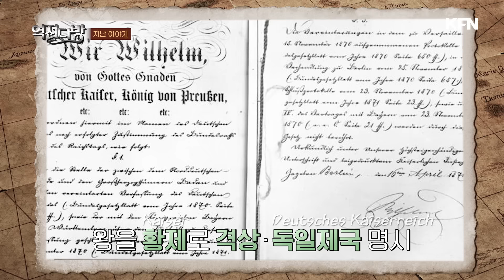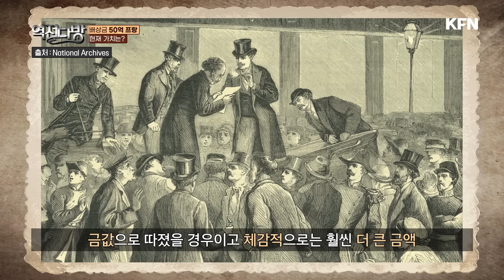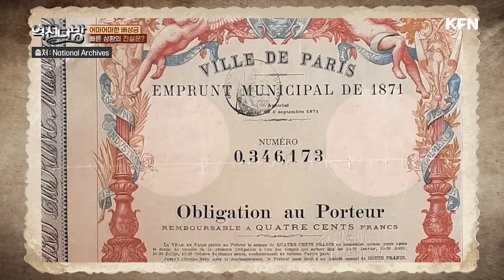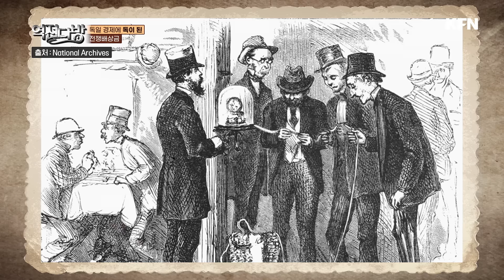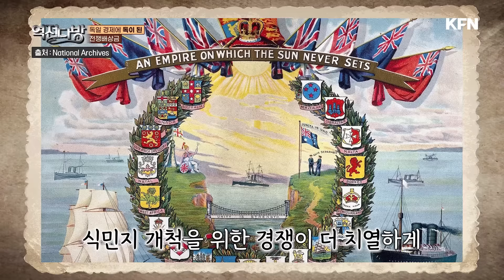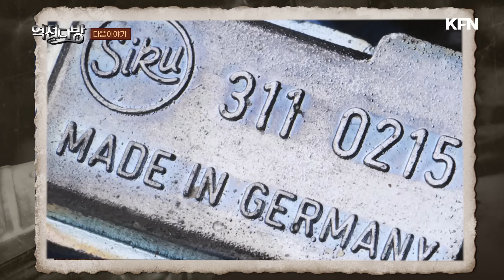승리의 퍼레이드의 독일속 싹 튼 반란! 피의 일주일 '파리 코뮌' [세계대전 프리퀄⑩] 역전다방 166회│국방홍보원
밀담 1. 위기에 봉착한 프랑스 국민방위군 vs 기회를 잡은 비스마르크
- 포위망 돌파를 시도하지만, 프로이센군의 화력에 실패한 국민방위군
- 주화파의 목소리가 높아지자 다시 협상을 시도한 비스마르크
- 선거를 통해 제대로 된 정부를 다시 꾸린 이후 협상하기로 한 독일제국과 프랑스
- 프랑스 총선 결과 티에르를 대통령으로 한 제3공화국 출범

밀담 2. "역전극장"으로 확인하는 종전 협상 내용은?
- 알자스-로렌 할양을 둔 비스마르크와 몰트케의 충돌. 황제의 최종 결정은?
- 종전 협상을 위해 베르사유 궁전을 찾은 프랑스 티에르 대통령
- 배상금과 함께 독일제국이 프랑스에 요구한 종전 조건은?
- 협정에 사인하고 양국의 의회 비준을 통과한 후 정식으로 체결된 프랑크푸르트조약

밀담 3. 파리에서의 독일 승전 퍼레이드
- 개선문부터 샹젤리제를 따라 승전 퍼레이드를 한 독일
- 독일군의 퍼레이드에 분노한 시민들
- 분노한 파리 시민들과 국민방위군이 모여 수립한 파리 코뮌
- 파리 코뮌 진압을 위해 석방한 프랑스군 포로 40만 명
- 프랑스 정규군에 의해 진압된 파리 코뮌과 그 의미

밀담 4. 프랑스의 배상금 상환
- 국채를 발행해 판매 금액으로 배상금을 지급하기로 한 프랑스
- 2년 6개월 만에 배상금을 갚을 수 있었던 이유는?
- 국채 판매의 1등 공신 로스차일드 가문
- 프랑스의 빠른 배상금 상환으로 금융 여파를 맞은 독일제국